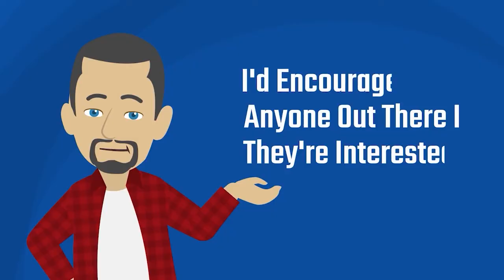Scripted Writer Michael Nadeau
Scripted Writer Michael Nadeau's Story

"There was a website online called Scripped where I hosted these screenplays; Scripted was a spinoff of that site. When they put out the call for freelance writers, I applied and started writing. I think I was one of the first five or six writers that the site ever employed.

That was, I think, over a decade ago, and I'm still going very strong with Scripted. I say this in all honesty: it's been the longest professional relationship of my life and one of the most fruitful. It's been a fantastic partnership. It's allowed me so many different things.

First, it's given me the ability to flex some creative muscles. When you work for corporate marketing roles (as I do, full-time), you're writing for one market, for one voice, for one goal. There's nothing wrong with that, but you can feel put in a box sometimes. When you do all the stuff you can do for Scripted, you make sure your mind stays sharp and creative. I think it actually really helps my every day, 9-5 work, honestly.

Secondly, there's the experience. I can't tell you how many great clients I've had over the years and how many different things I've been able to write for the site. Legal, IT, retail, food service, entertainment, small business ... you name it, I've written it. You know what that gives me? It gives me the ability and knowledge that I can walk into any business, anywhere, and say, "Whatever you need for writing, I can do it. Nothing in this written world fazes me in the least." That's an incredible advantage.

Third: the financial aspect. It's so nice having an extra stream of income in my pockets. I got engaged last September; the money for the ring came from a dedicated savings pool that I put my freelance money into. My Scripted work helps finance vacations, student loans, home repairs, car repairs. It helps tackle all that stuff that puts a dent in your best laid financial plans. Extremely beneficial.

So, that's my story. I'd encourage anyone out there if they're interested - either as a writer or as a client - to come in, see what we're about, give us a try. You won't be disappointed."